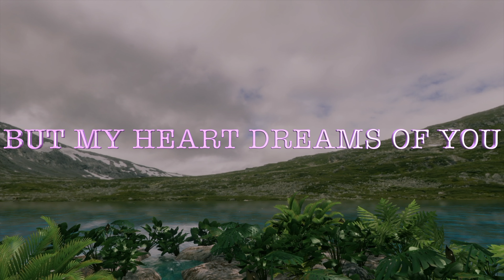Soon You Will be Forever by my Side, Forever in my Life, Love Poems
I KNOW YOU ARE FAR FROM ME
BUT YOU ARE PRESENT HERE
BUT MY HEART DREAMS OF YOU
BUT SOON YOU WILL BE
FOREVER IN MY LIFE
FOREVER BY MY SIDE

     Soon You Will be Forever by my Side, Forever in my Life,  because I need You 💘🌹💖